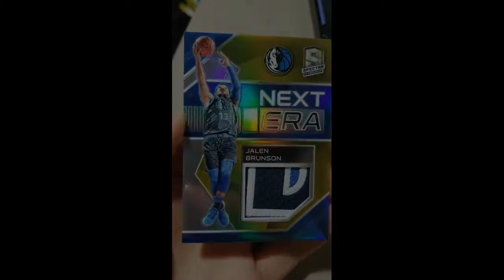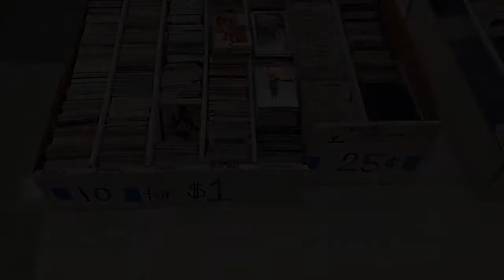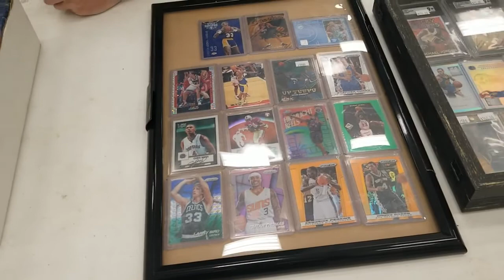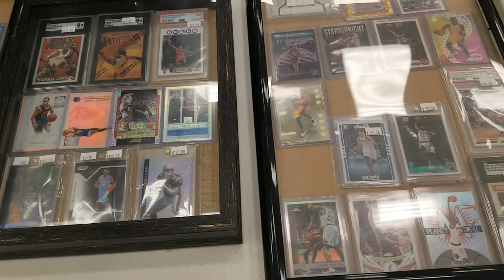May 2022 Seminole Sports Card Show – My Quick Recap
I had a great time at this show and somehow didn't buy a single card.

Check out new episodes of the Wax Museum Podcast every Thursday